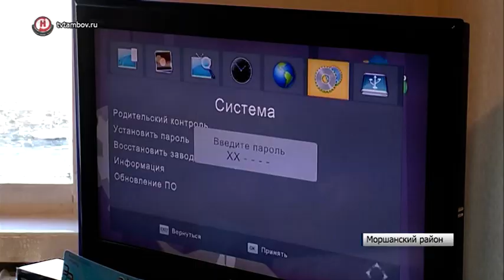Многодетной семье из Моршанского района подарили цифровую тв-приставку